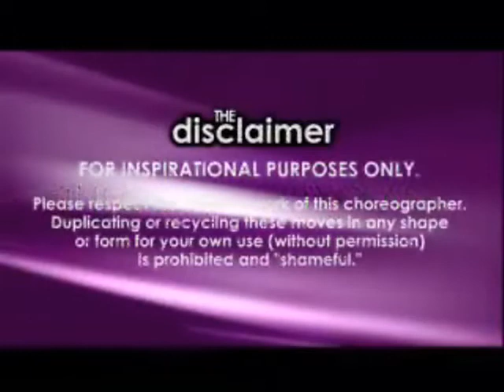BZ Community Class- Q Burdette- select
MEET Q BURDETTE

Q Burdette is a Southern Cali native by way of Long Beach. He started dancing at the age of 14 and decided to take it further than street dancing at 19 by training with the Zenith Dance Company. Since pursuing dance as a career he has also trained at Millennium Dance Complex, Edge, Debbie Reynolds and The Bassment. Q is represented by Clear Talent Group and has been blessed to work with Sean Kingston, Miss Prissy, Jhene and Julliane Hough to name a few. Credits also include Dreamgirls, Choreographer's Ball, Mariah Carey and David Guetta among others.

Q believes that dance is a physical extension of the music, thus where his choreography comes from. He prides himself on not just being a choreographer but a dance teacher as well. He brings a humble and fun approach to teaching making it easier to learn and perform. So come out and Live.